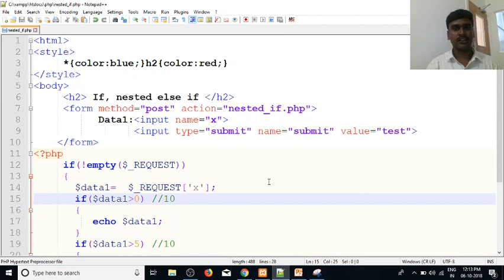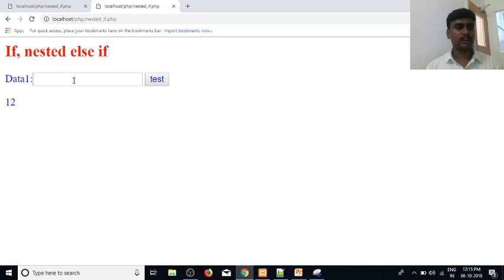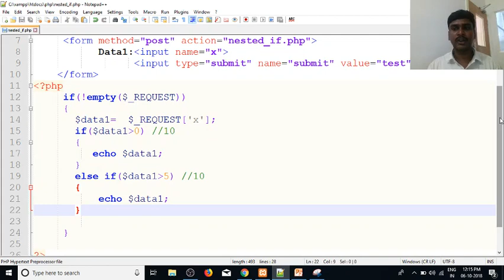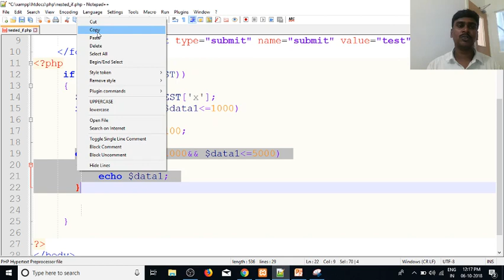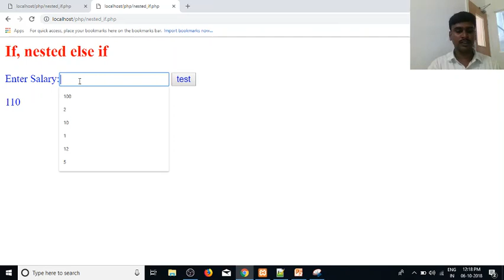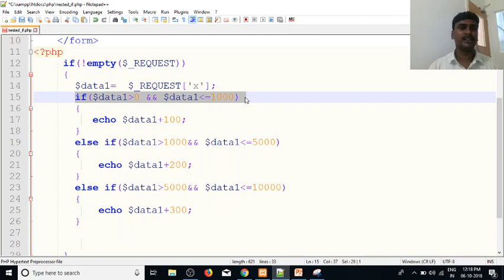PHP in Tamil | By Guhan Ganesan | Nested else if Part 15 | PHP Training in Chennai | Payilagam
Learn PHP in Tamil here.  Our trainer Mr. Guhan Ganesan discuss about  nested else if  in this video tutorial.